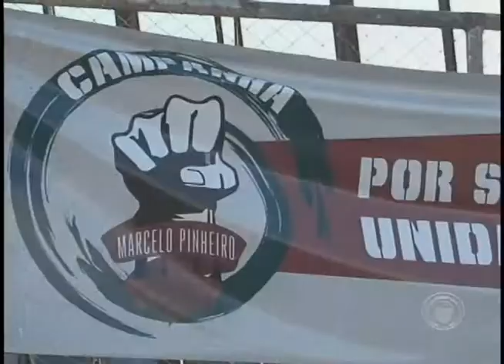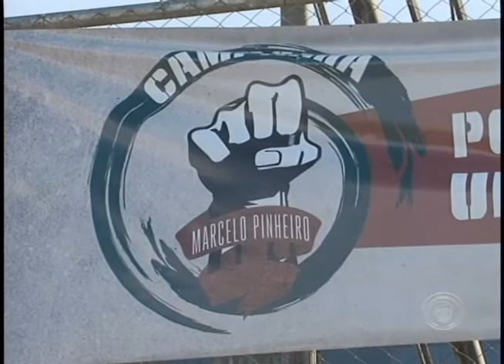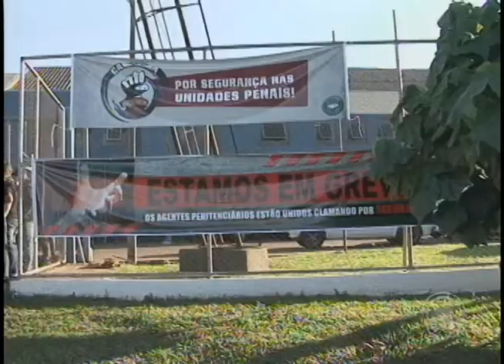Agentes penitenciários de todo o estado entram em greve (23/05)